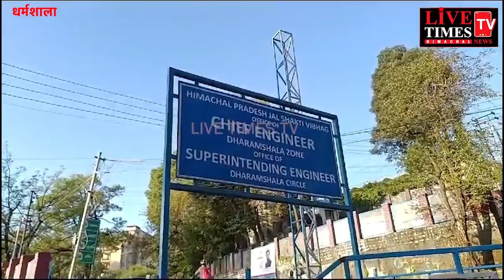धर्मशाला : पुन्नू के वायरल वीडियो पर बोली SP काँगड़ा, कड़ी कार्रवाई होगी पुलिस कर रही हर तथ्य की जांच।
Dharamshala: SP Kangra said on Punnu's viral video, strict action will be taken, police is investigating every fact.